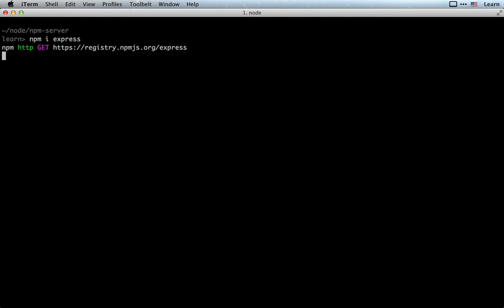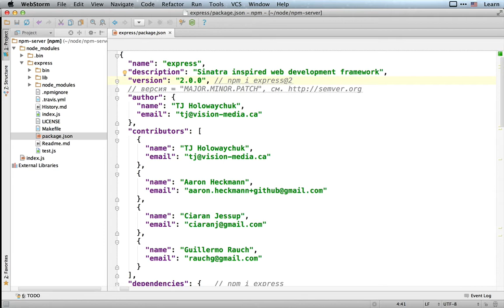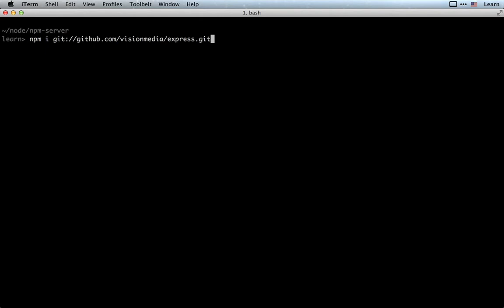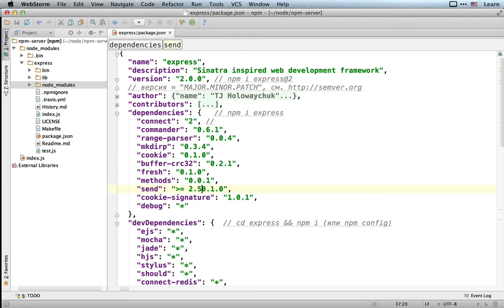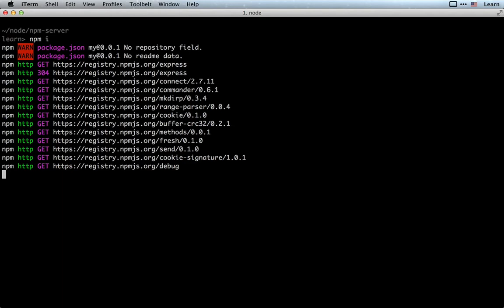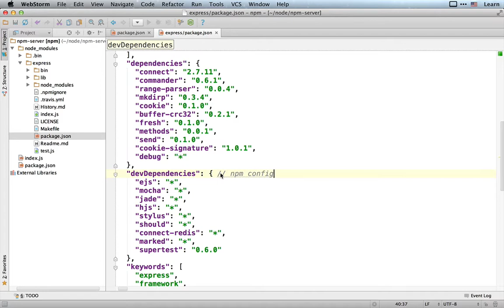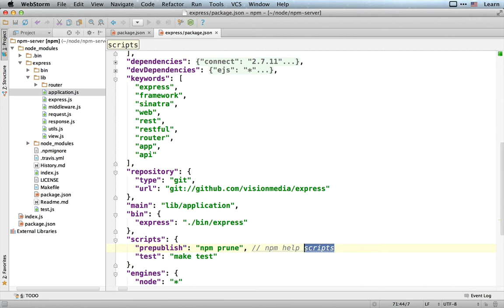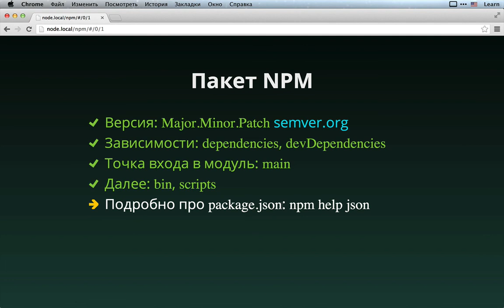NPM: структура пакета